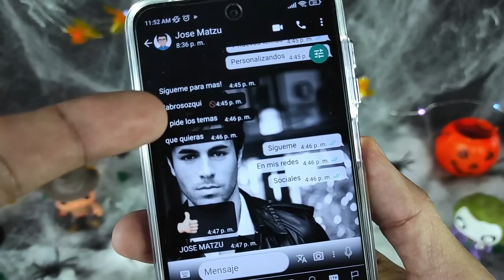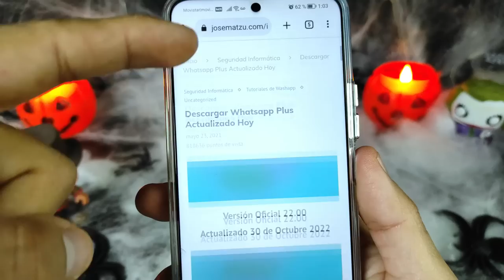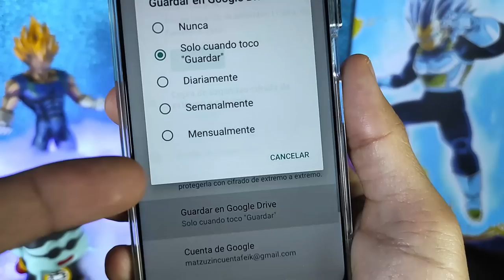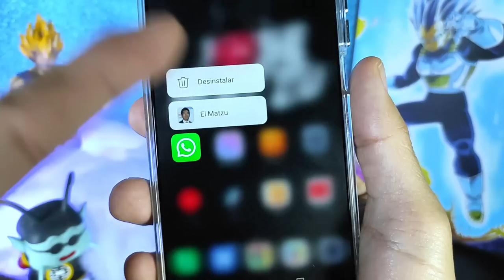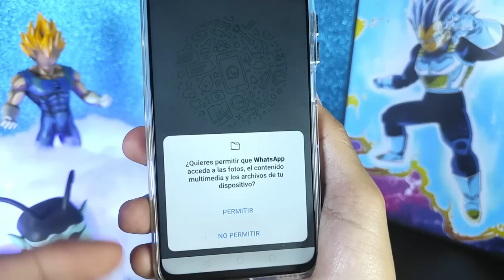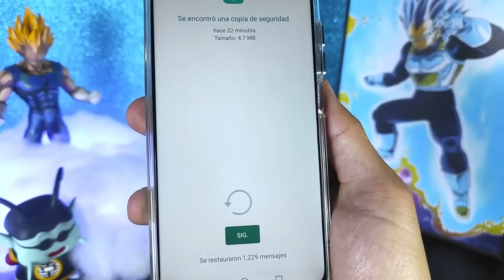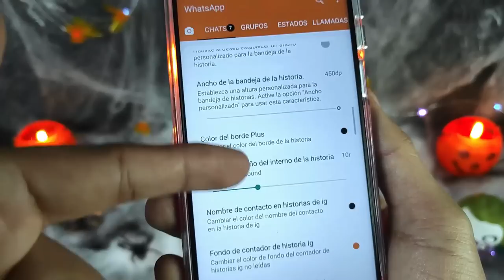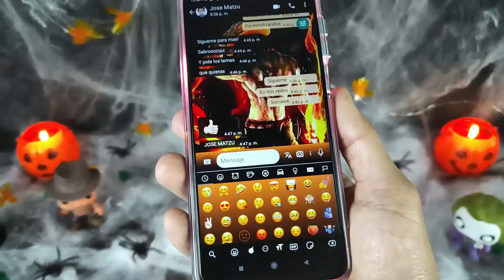NUEVO WHATSAPP PLUS Ultima Versión | Whatsapp Plus Extremo | Ultimo Whatsapp Plus 2022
Descarga la última versión de Whatsapp Plus, actualizado NOVIEMBRE 2022, CON CIENTOS DE TEMAS PERSONALIZADOS así que te invito a ver este tutorial Completo, en el que vas a instalar SI O SI, ya que explicaré todos los errores comunes 😱y la forma de solucionarlos así como las ventajas de este Nuevo Whatsapp Plus 😍

NUEVO WHATSAPP PLUS ultima versión | Whatsapp Plus FULL | Ultimo Whatsapp Plus 2022NOVIEMBRE 2022

Esta versión de Whatsapp Plus se caracteriza por tener nuevos diseños para la interfaz del usuario, mas amigables que nunca, además los podrás editar, puede parecer un IPhone, puedes hacer que tu whatsapp también parezca instagram. Whatsapp Plus trae mucho mas animaciones, incluso podrás poner animaciones en las llamadas de tus contactos. Y como siempre esta última version de whatsapp Plus NOVIEMBRE 2022 traer las diferentes configuraciones de privacidad que cuidarán tus perfil de usuario.